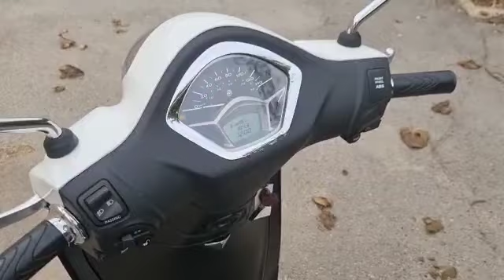PIAGGIO LIBERTY 125 127668